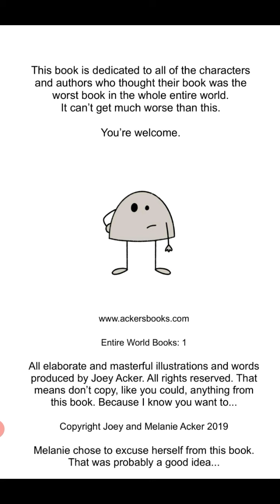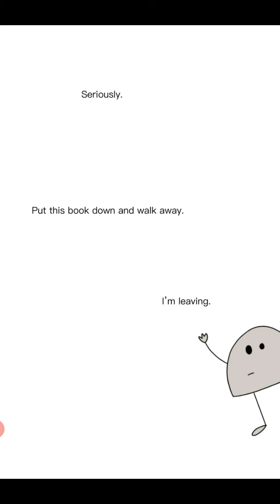Read Aloud: The worst book in the whole entire world by Joey Acker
The worst book in the whole entire world by Joey Acker